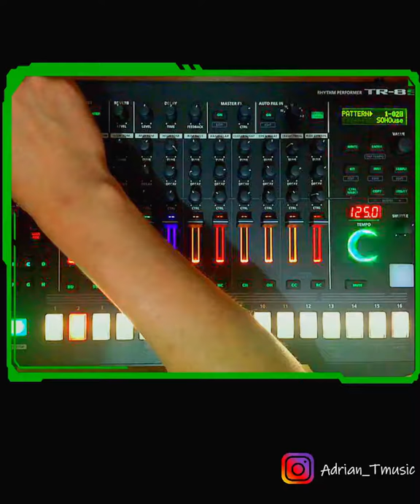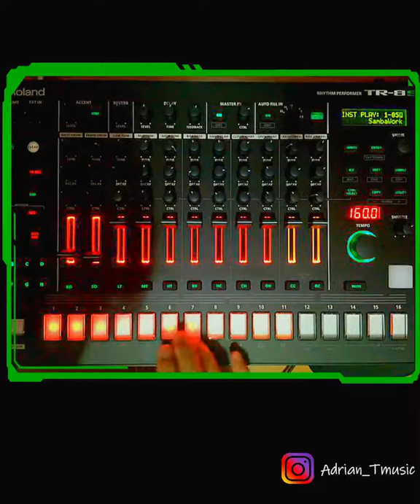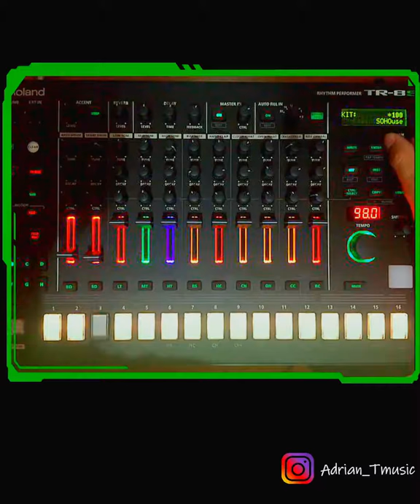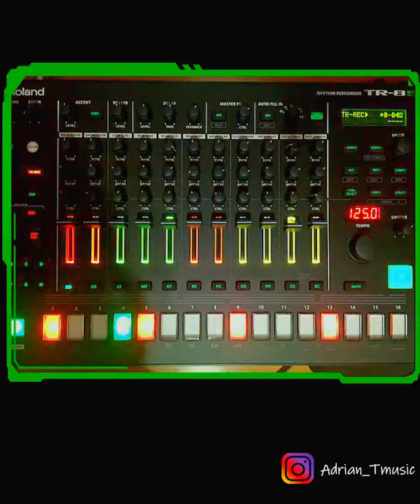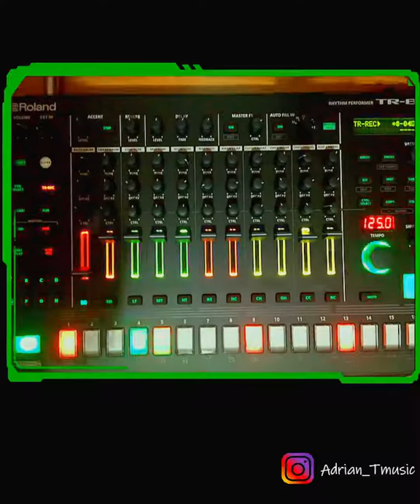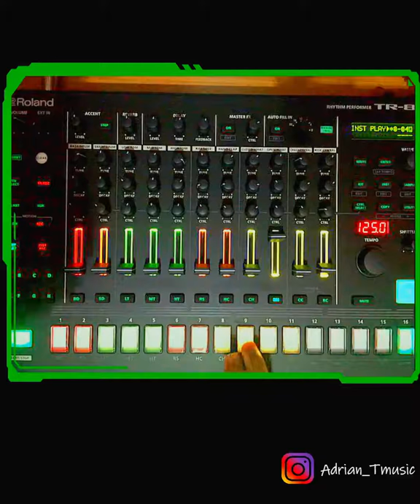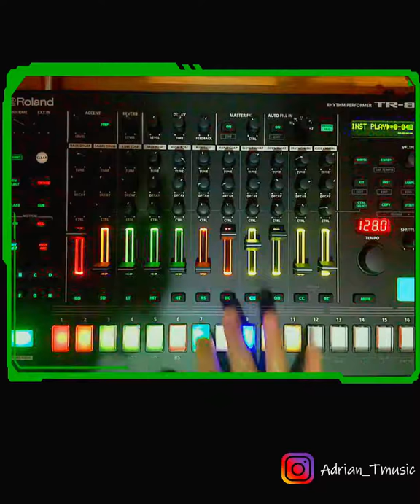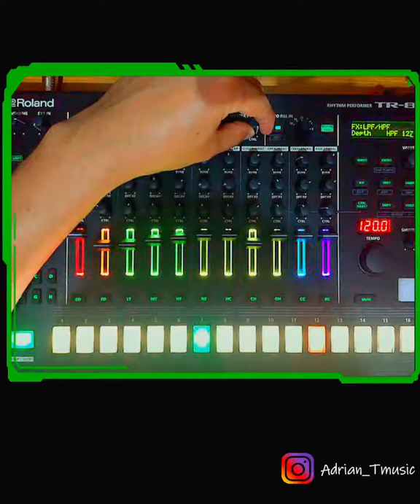Roland TR-8S Como utilizar una caja de ritmos?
Amigos, Espero que les ayude este corto tutorial de como funciona una caja de ritmos en este tremendo instrumento de Roland. Hay poco contenido en español sobre este synth así que aquí mi propuesta: